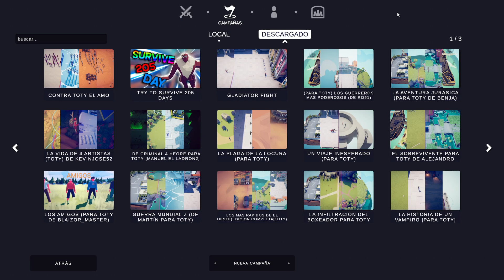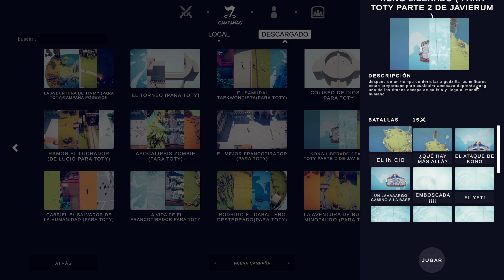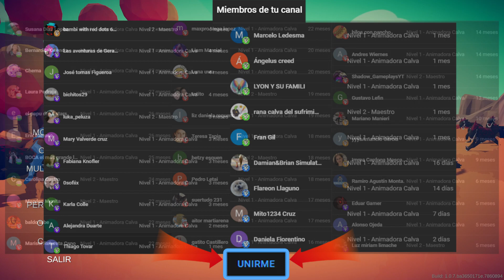COMO CAZAR A KING KONG | TOTALLY ACCURATE BATTLE SIMULATOR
Nueeevo vídeo de TOTALLY ACCURATE BATTLE SIMULATOR! El mejor simulador de batallas absurdas de la historia! Espero que os encante y muchísimas gracias por el apoyoo!! LIKEE! 😄